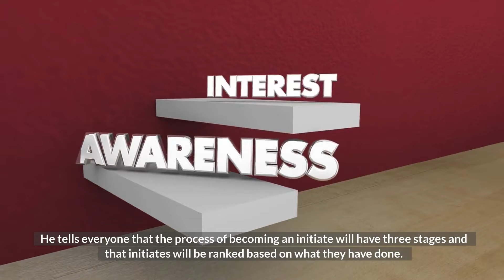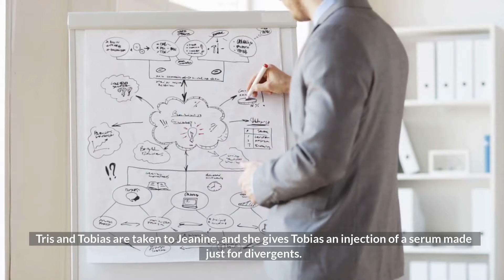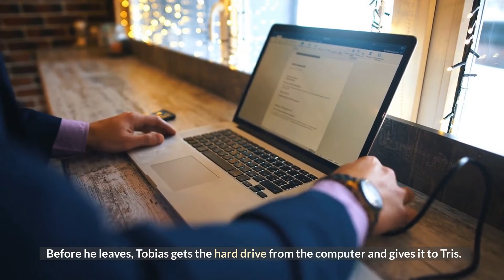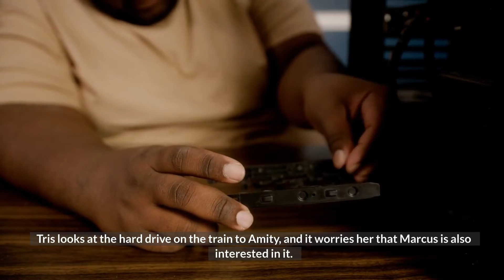A Book Summary of Divergent by Veronica Roth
Beatrice Prior, who is 16 years old, lives in a dystopian, future Chicago where most people are put into one of five groups. Those who don't belong to one of these groups are called "factionless" and are sent to the edge of civilization.